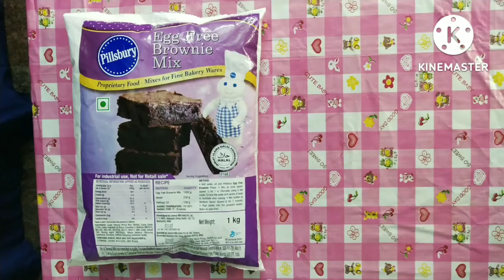Homade cake Pillsbury egg free brownie mix 🥧🥧🥧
Pillsbury  egg free brownie mix
brownie mix : 1cup
water :  1/3
oil : 2 tablespoons
(slow speed 1)
Bakeing temperature 170*c
 Bakeing time 30 min